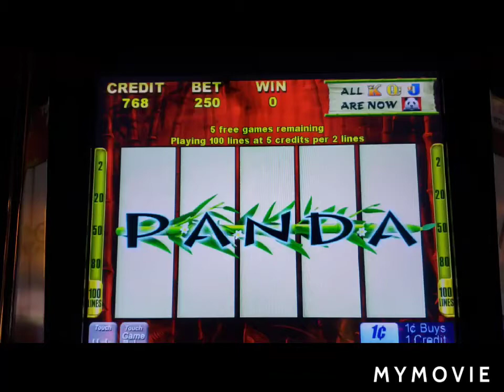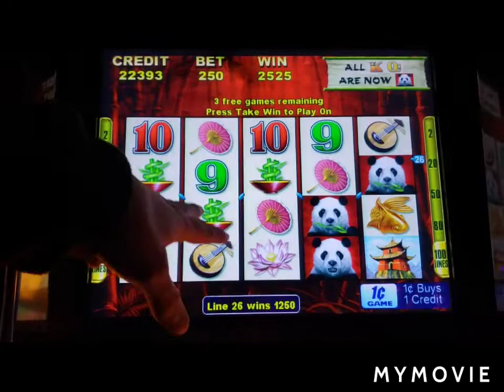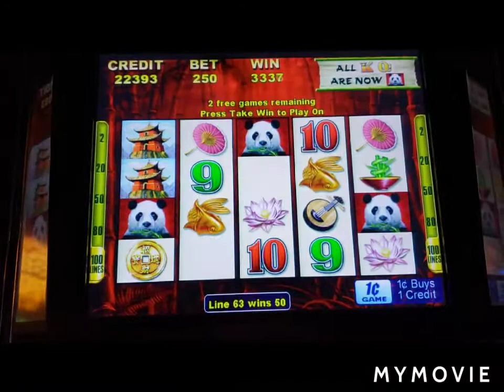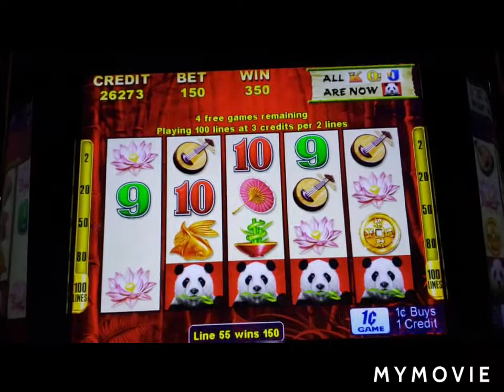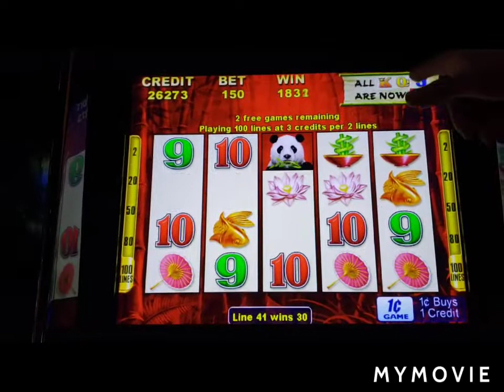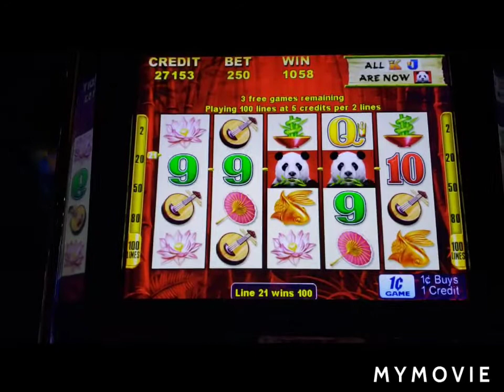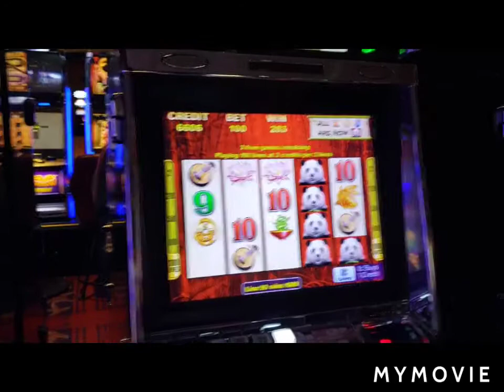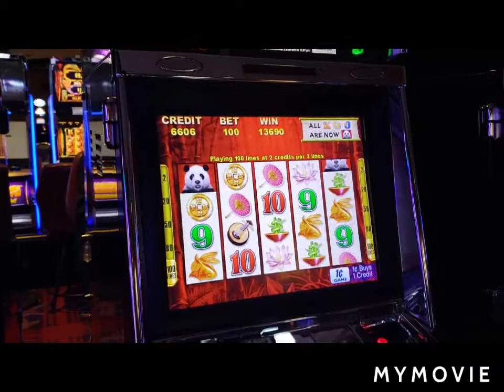SERIOUSLY Can't stop playing the Wild Pandas!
More bonus fun at the Prairies Edge!